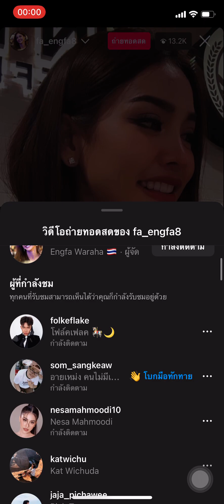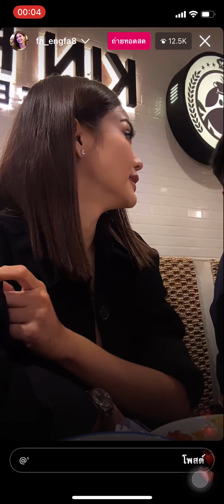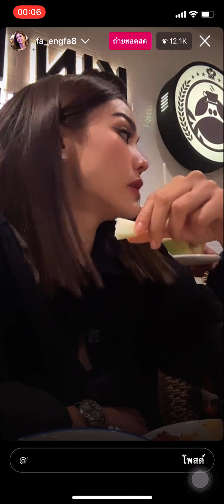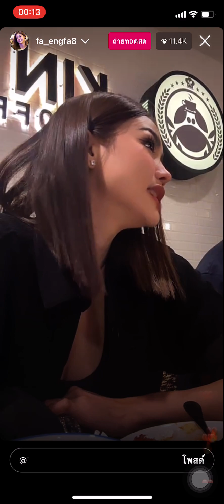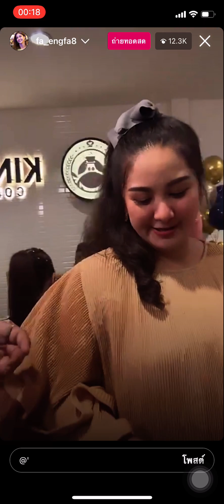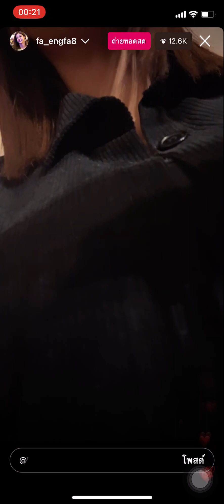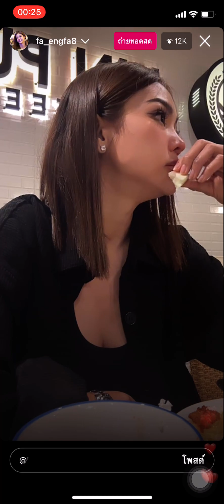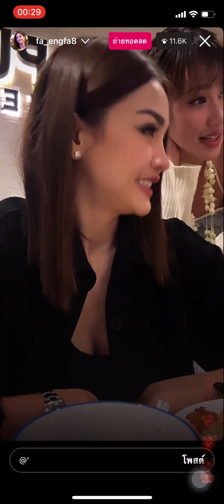อิงฟ้า ถึงเชียงใหม่ - liveIG[161122]